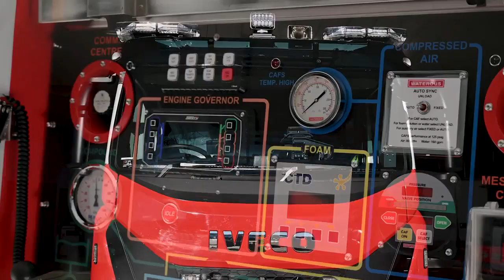Sydney Trucks & Machinery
Forty-four years is a long time, especially for a business. The upturns and troughs in the economy, the changes and advancements in technologies, the lessons learned, and adaptation required over a chunk of time this long – this is huge! However, for founder of Sydney Trucks & Machinery (STM), Michael Gerace, it’s been a road well-travelled with family and their values that have helped STM deliver a consistently impressive high-level customer service and distribution partnerships with world-leading brands that have built success over decades.

“Growing from a dealer with only a small number of brands to now in 2020 having a good number of truck and construction equipment brands like FUSO, Iveco, International Trucks, Kobelco, ASV, Merlo and all major attachment brands – we really are a one-stop shop for truck and construction equipment,” Michael shared, with a humble, fatherly-like energy, which after building the business for 44 years, it would probably feel more like a family member than a company.